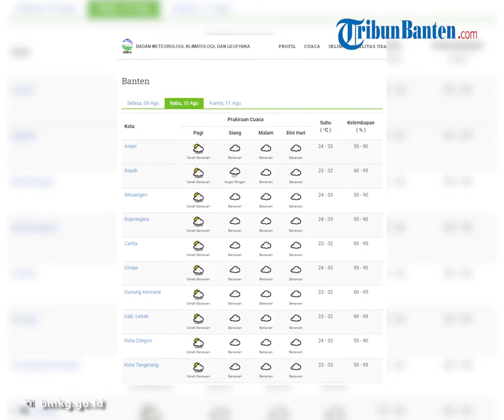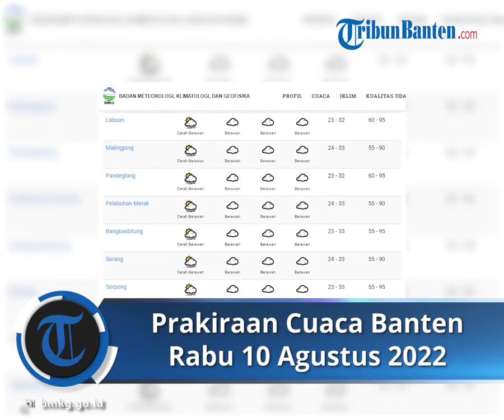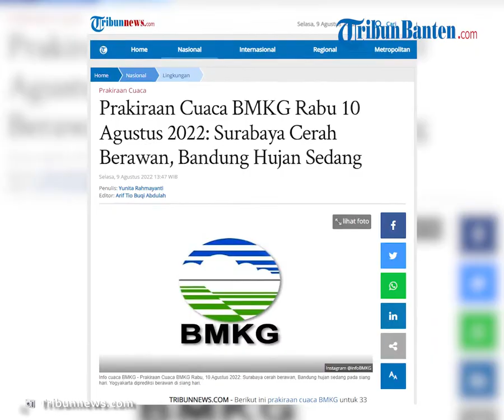Prakiraan Cuaca Banten, Rabu 10 Agustus 2022: Beberapa Wilayah Ini Berpotensi Berawan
TRIBUNNEWS.COM - Berikut ini prakiraan cuaca BMKG untuk 33 kota besar di Indonesia pada Rabu, 10 Agustus 2022.

Secara lengkap, di bawah ini prakiraan cuaca BMKG di beberapa kota pada Rabu (10/8/2022), dikutip dari BMKG: